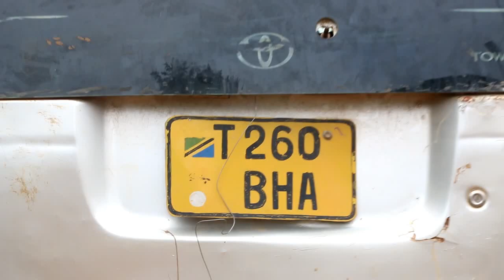KAMATA KAMATA MJINI TUNDUMA PIKIPIKI NA BAJAJI ZAMAKAMATWA KWA MAKOSA MBALIMBALI